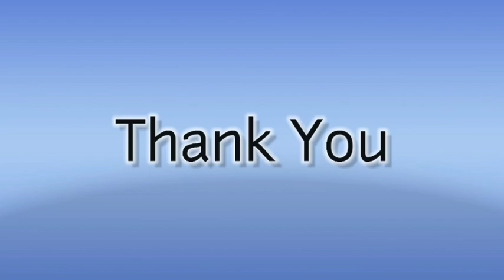CHEST NUMBER-11 Independence Day Competition Patriotic song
Master.AKSHITH G S was one of the best five performers in the school's patriotic song competition held as part of Independence Day